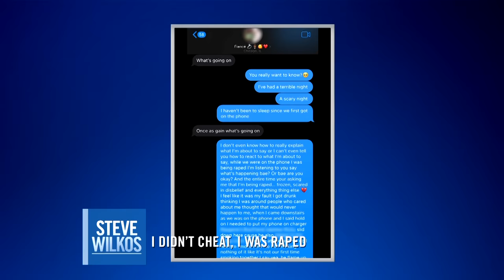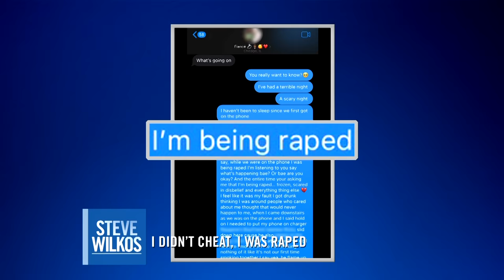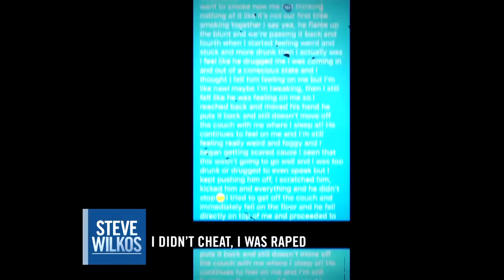I Didn't Cheat, I Was Assaulted | The Steve Wilkos Show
One night when Aquila was out with friends, she alleges another partygoer raped her.